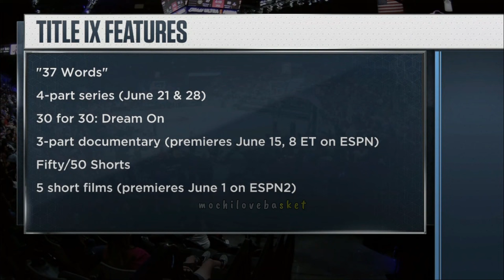Full Game : Seattle Storm vs Las Vegas Aces | May 8, 2022 | WNBAMochilovebasket